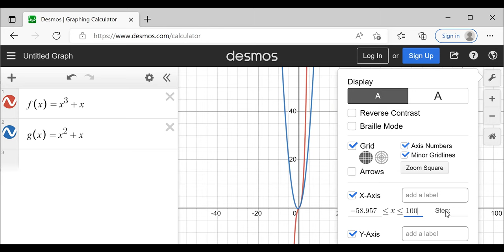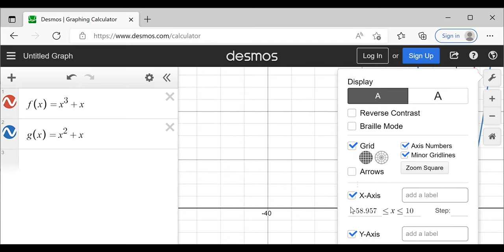Calculus 1 Week 4 Wednesday rational functions